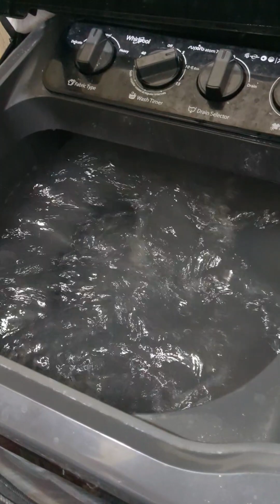কয়েকদিন পর Holi তাই একটু রং কিনেছি|| সরষে আলু বেগুন দিয়ে রই মাছ খেলাম||vlog